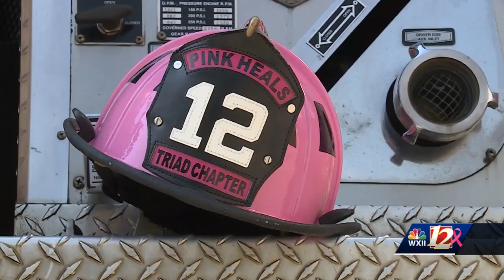Winston-Salem firefighters wearing pink to raise awareness about breast cancer